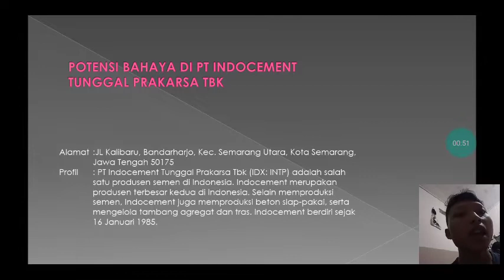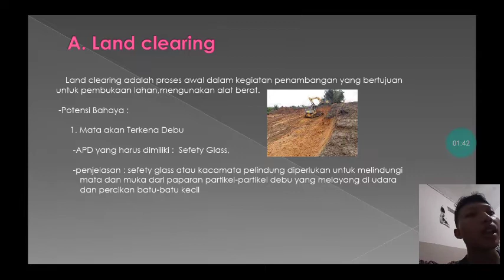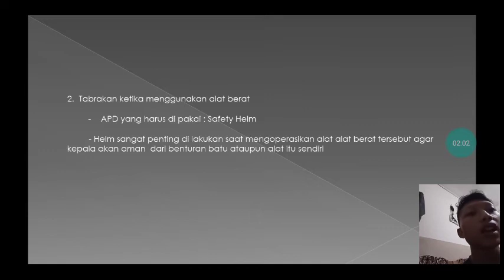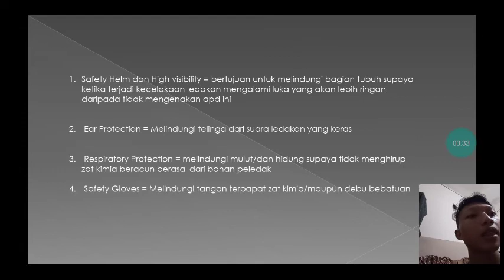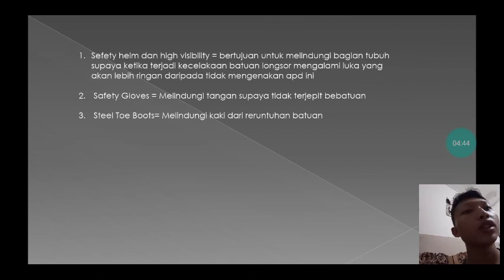STUDY KASUSS DI PT INDOCEMENT TUNGGAL PRAKARSA TBK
Mukhibur rohman
02